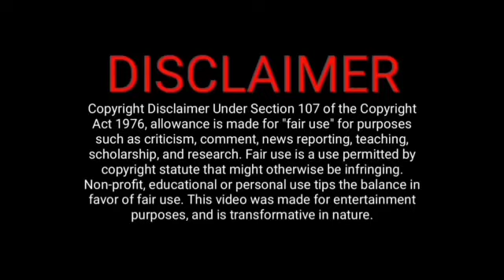Vijay Sethupathy's new movie | sundeep kishan | ranjith jaya kodi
welcome to our brand new channel🙏